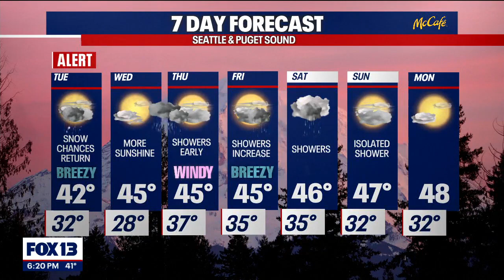Chances for snow return Tuesday | FOX 13 Seattle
FOX 13 chief meteorologist Lisa Villegas has your latest forecast for the week